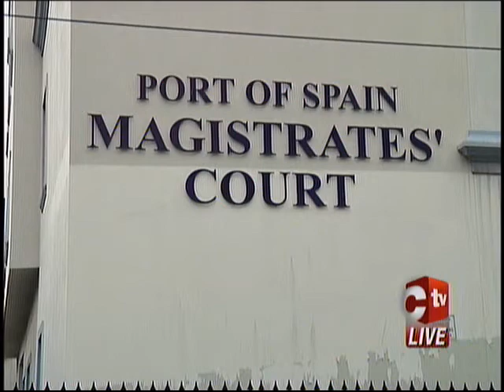Attorney Gets $75K Bail For Fraud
A San Fernando Attorney has been granted bail in the sum of $75,000, after he was charged for allegedly pocketing money handed over to him by a client to facilitate the purchase of a parcel of land.

The bail bond was granted by Chief Magistrate Marcia Ayers-Caesar in the Port of Spain Magistrate s ' Court to 76 year old Wilston Campbell.

Campbell was charged on Wednesday by the Fraud Squad after advice was received from DPP Roger Gaspard.

The San Fernando-based Attorney is accused of the fraudulent conversion of a sum of $132,153 which was linked to a land transaction.

The TTPS has warned the public that there've been several reports of real estate scams across the country.